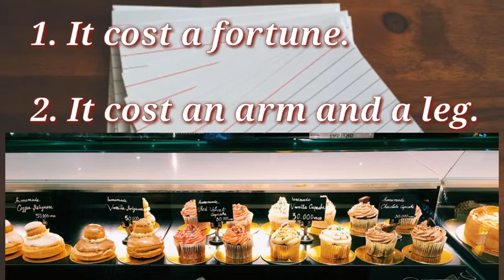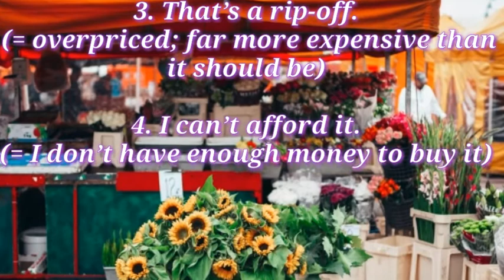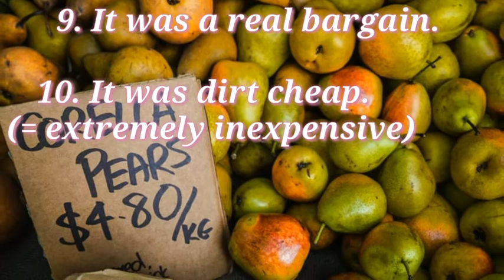10 Ways to talk about Price||English phrases in Urdu/Hindi||English speaking skill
This video would help you to understand and learn ten ways to talk about price in shopping center or other place.

I going to start a series of videos comprises of a wide range of English phrases. If any learner needs phrases that he/she wants to learn, may comment confidently. I'll help by uploading video.

Students of any level and learners can get profound vocabulary about speaking and writing skills.

My teaching efforts would be helpful for Urdu/ Hindi speaking students.

Please comment if I have missed anything. Your comments will be helpful for me to improve my teaching methodologies.

Thanks
Be happy go lucky!.